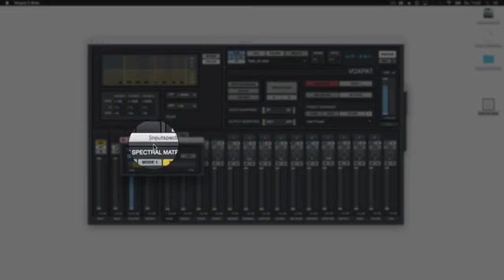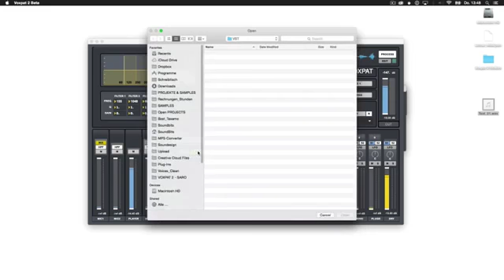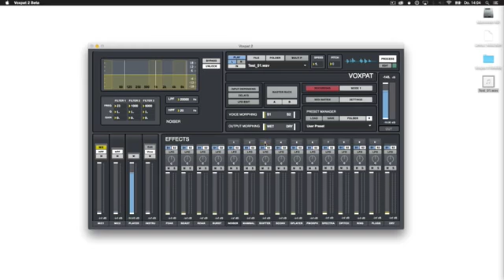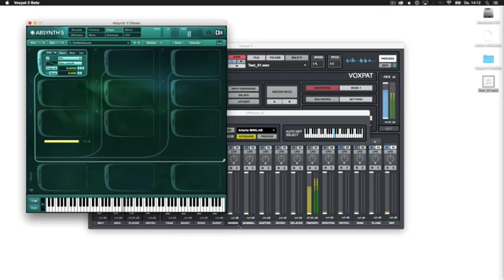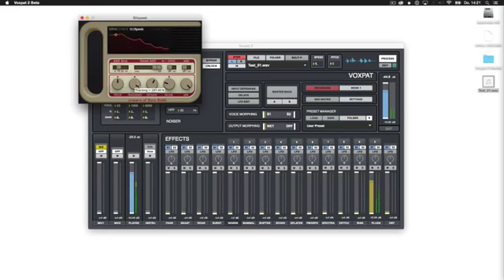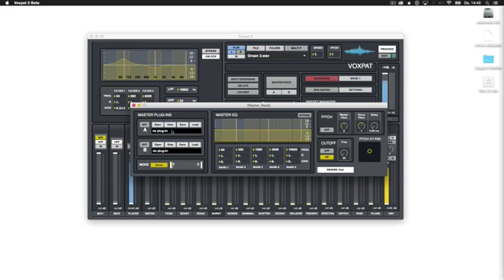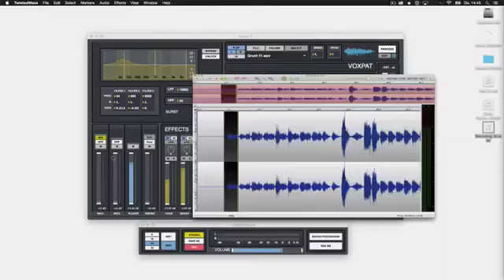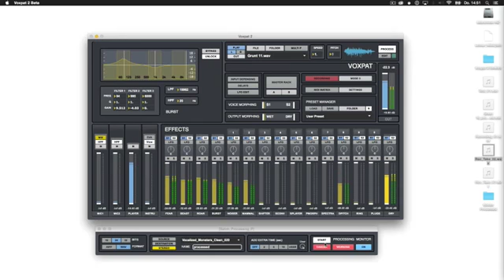DigitalBrain Instruments - Voxpat Tutorial